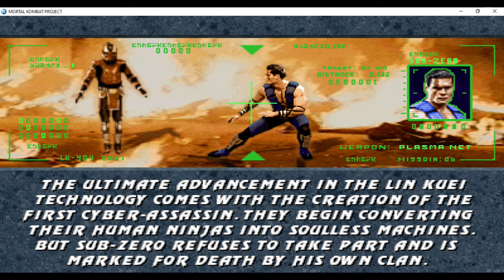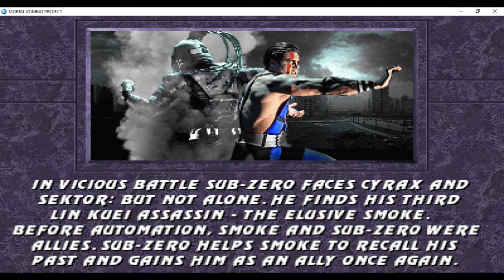Mortal Kombat Project 2024 | NEW UPDATE Nº4 UNMASK SUB ZERO